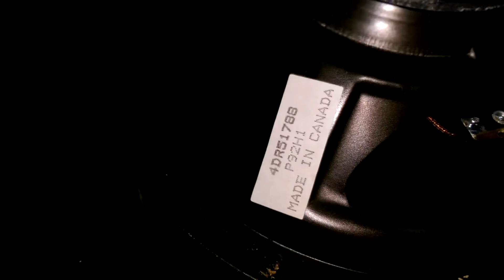( Đã bán) Cận Cảnh Cặp Buc Seo Mirage M-490 Made in Canada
Đây là cặp loa buc seo hàng nòi của Canada, chất âm khá hay, em điều chỉnh giá xuống 4t4 và sẽ có video test lại 1 lần nữa. Bác nào yêu xin gọi 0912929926 hoặc 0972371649 ( số Zalo ) để làm việc cụ thể. Cám ơn các bác đã dành thời gian cho video này !